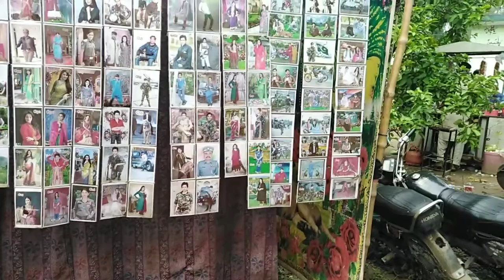Punjabi Festival MELA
Melay Punjab Di Jaan